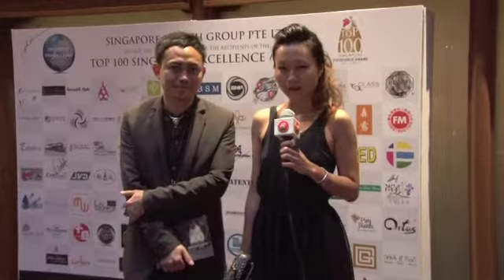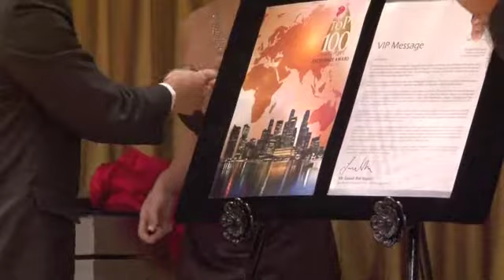Top100 Singapore Excellence Award Presentation Ceremony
Congratulations to All Recipients in Achieving the Awards...

Top100 Singapore Excellence Award Presentation Ceremony, September 14,  2012 at Marina Mandarin Hotel